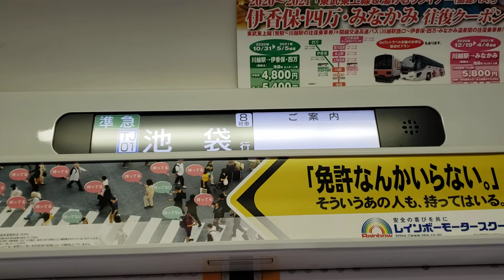東武10030系リニューアル車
案内表示がめちゃめちゃ綺麗！